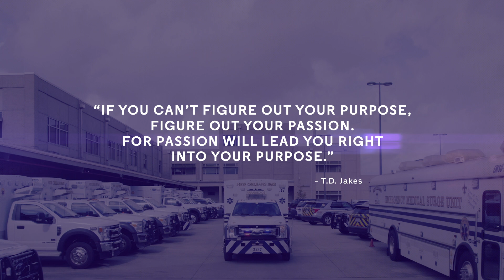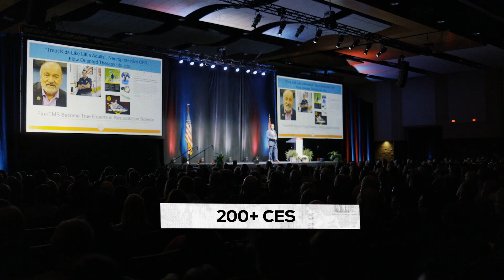EMS World Expo 2023—Our Story Continues in The Big Easy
EMS World Expo turns 35 this year, and we're celebrating in New Orleans, LA! Register today and join us this September 18-22, 2023, for 5 days of real-world training, ground-breaking education, and the unique opportunity to connect with thousands of fellow attendees.